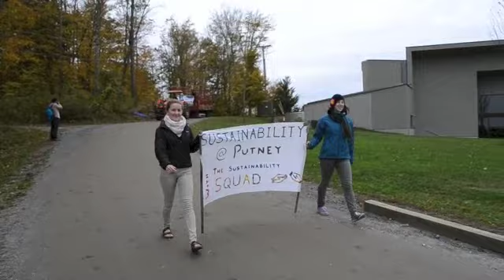The Putney School: Harvest Festival Parade 2012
Harvest festival, ongoing for 77 years, features a parade with dorm representation and, unfailingly, lots of cows. Here is this year's rendition.